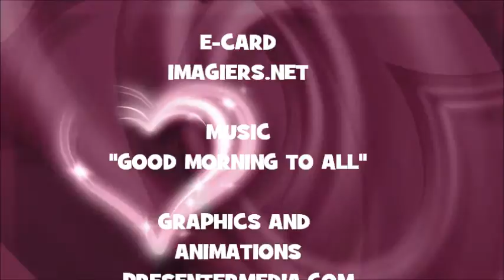¡FELIZ CUMPLEAÑOS DARRICK!